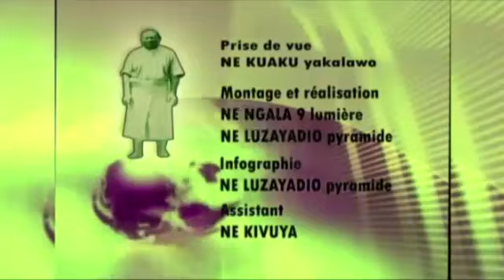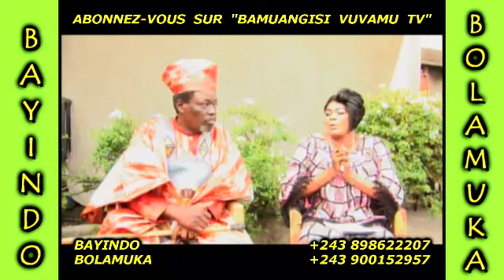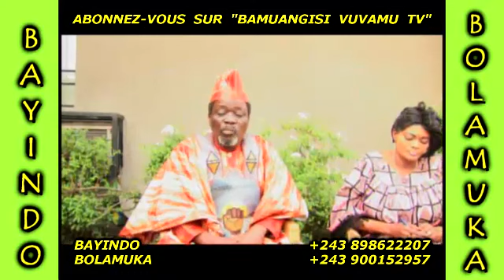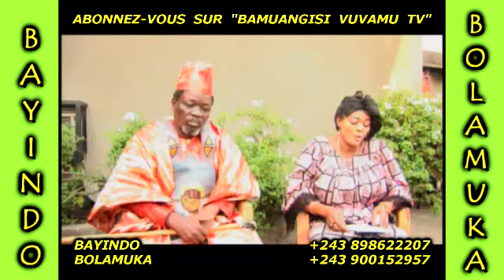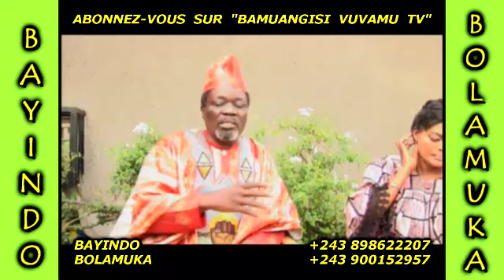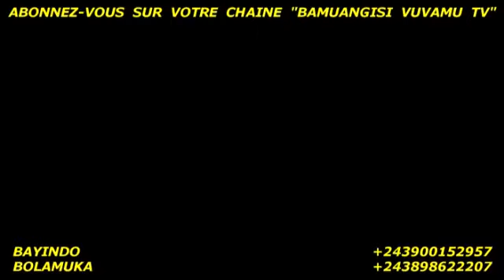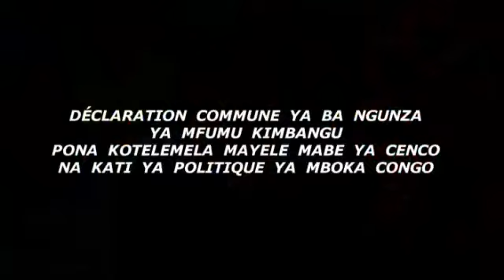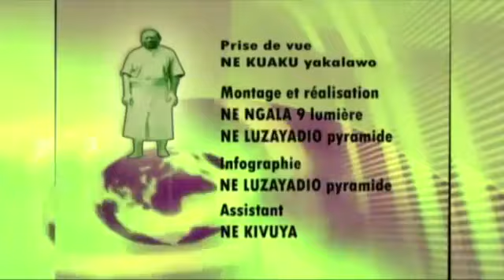MFUMU NKUSU A REAGIR NA MALOBA YA NE MUANDA NSEMI NA CENCO PONA KABILA! APUPOLI BANGO FORT!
EYINDI: MFUMU NKUSU A REAGIR NA MALOBA YA NE MUANDA NSEMI NA CENCO PONA KABILA!!! APUPOLI BANGO FORT!!!